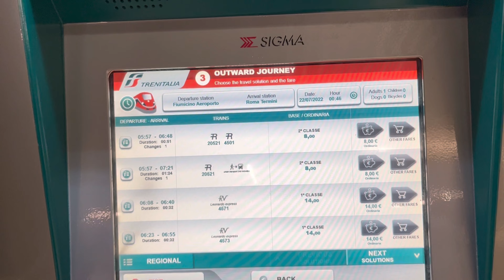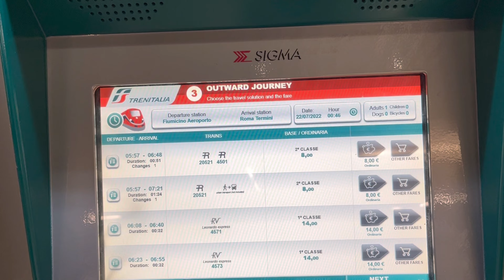ONE HELL OF A FLIGHT JOURNEY | Warsaw to Rome | Day 1 | ITALY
So I decided to travel and explore Europe during my summer vacation so the first country we decided to travel was Italy, Rome .
In this video we would be traveling from Warsaw, Poland  to Rome, Italy and i'll take you through all the crazy adventures we had to experience during this journey .
Come join us on our mind blowing experience to catch a flight in a very short period of time.